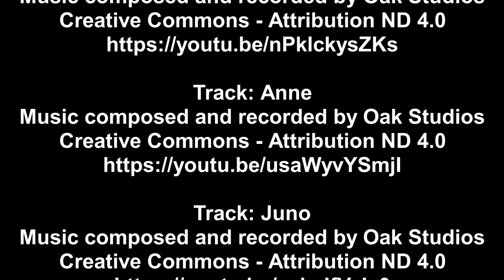Pastellmalerei DIY Waldweg ins Licht / Dunkelwald mit Lichtung / Malen mit Softpastellkreiden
Heute mache ich mit euch eine etwas düstere Waldlandschaft mit einer Lichtung und einem Weg der dorthin führt.

Das Bild strahlt Tiefe aus findet ihr nicht auch? Ich würde mich sehr freuen wenn ihr mitmalt und mir eure Werke auf Facebook oder Instagram zeigt.